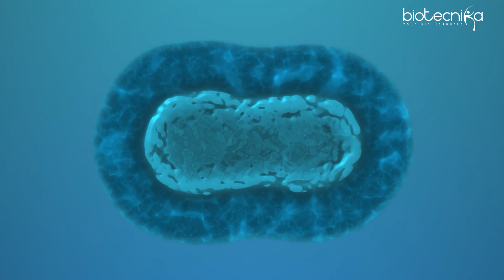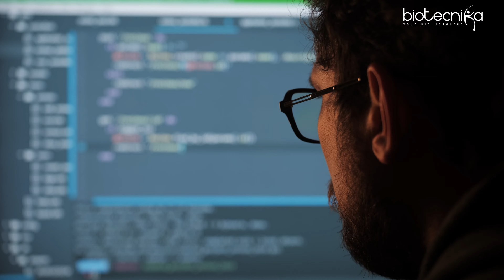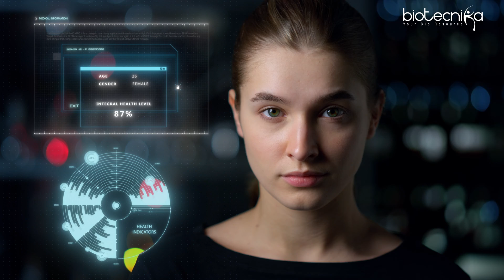Amazing Life Science Career Combinations You Can Pursue in 2024 - Watch Now!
🔬 Explore fascinating and unexpected career paths in the world of Life Sciences! 🔬

Are you curious about where a Life Science degree can take you? Join us in this eye-opening video as we reveal amazing career combinations you might not have known existed!

From blending biology with cutting-edge technology to merging environmental science with data analytics, this video showcases unique career opportunities that await you in the ever-evolving field of Life Sciences.

Don't miss out on discovering new horizons for your career!